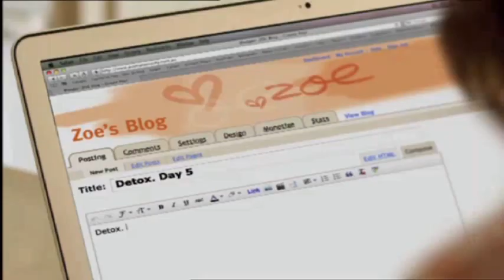Australian Unity Rorschach Remix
NEW THREE MINUTE PHILOSOPHY COMING TONIGHT!! While you wait, there's this. I am so sorry. Narration by Sam Boddy.